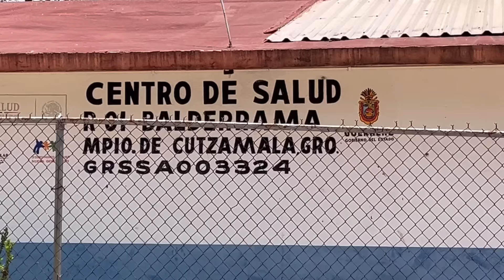Me llegaron las Puertas😳+Llevando a Oli a las Vacunas😭+Visitando a una SUSCRIPTORA😱❤️tendencia